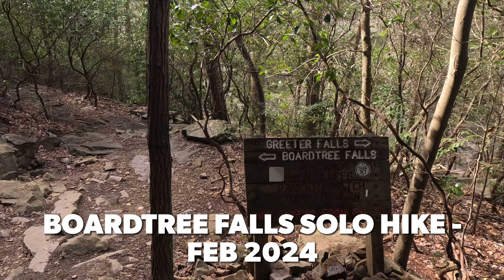Solo Hike Boardtree Falls - Savage Gulf State Park (Part 2)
Come along for part 2 of a solo hike to Boardtree Falls. I had the entire place to myself - I did not see another person the entire day! Complete Solitude!
Savage Gulf State Park

Part 1: Solo Hike - Greeter Falls (Upper & Lower)
Part 2: Solo Hike - Boatdtree Falls